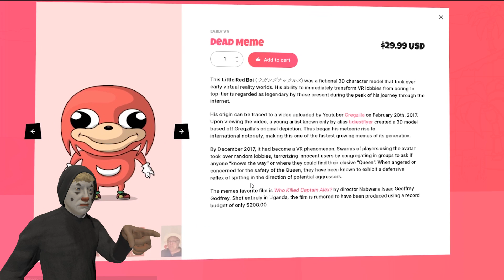Dead meme? - VRCHAT